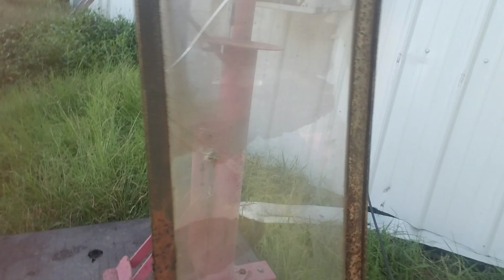90 To Nothing! (Day 23)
So the other night on @johnwilburn live with Deke Denny discussing tech questions surrounding the upcoming nonamenationals event John said that if we had something questionable in relation to passing tech to take some pictures and send them to him so he could discuss it with Deke and see where it lands. Because the bullet hole in the windshield is a nostalgic part of the Blue Goose (1931Plymouth Sedan) I had an idea for making it safer without doing away with the windshield completely. Will it pass?